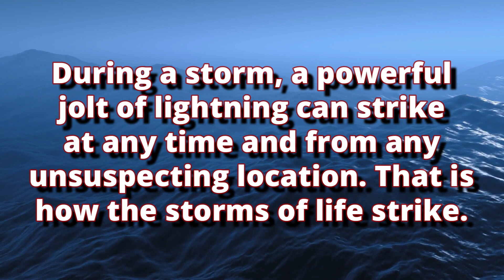Vision: We Are in a Storm!